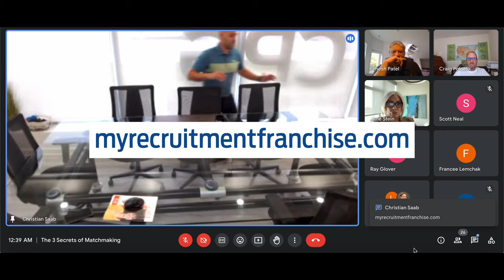The 3 Secrets of Matchmaking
RECRUIT STAFF | TRAIN | ONBOARD
Making full time talent acquisition easier.
CPG will help you solve your staffing issues and find you the exact personnel your team is looking for. While we are at it, we will fully train and onboard your new hire with our proprietary compliance software GoPack.

CPG works with amazing companies who are offering full time career opportunities, but need the help finding great employees.

CPG's focus is to match incredible businesses with incredible individuals who are looking for a long term home and career.